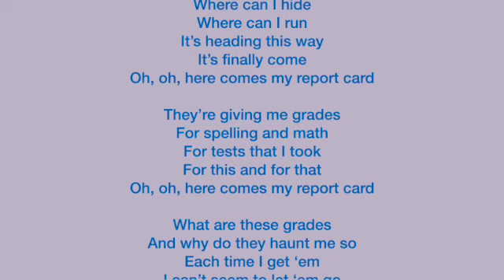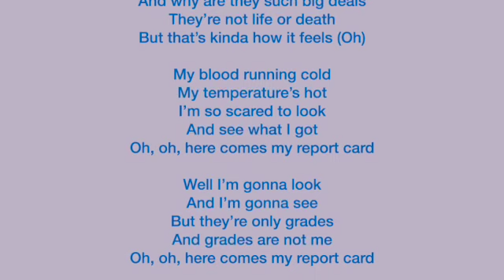Oh Here Comes My Report Card | How to Get Good Grades | Kids Learning | Kids Songs 🎵 By Joy Berry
Oh Here Comes My Report Card | How to Get Good Grades | Kids Learning | Kids Songs 🎵 By Joy Berry - A sing-along teaching kids Living Skills about How to Get Good Grades Songs from Joy Berry's Help Me Be Good SEL educational books - Subscribe to our channel for more kid’s educational videos and kid’s songs:    @JoyBerrybooks-music-videos

How to Get Good Grades explains the appropriate use of tests and grades and teaches how to derive maximum benefits from both.

FREE Downloadable Songs and Lyrics with the purchase of a Softcover Book OR an e-book!